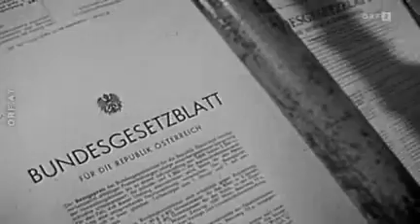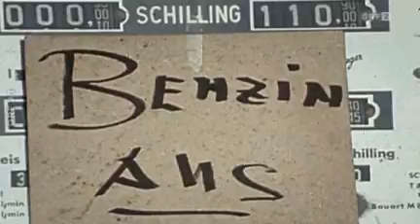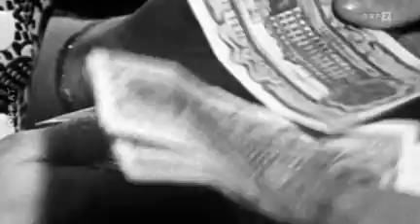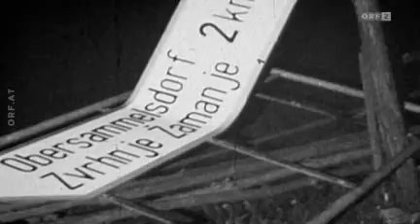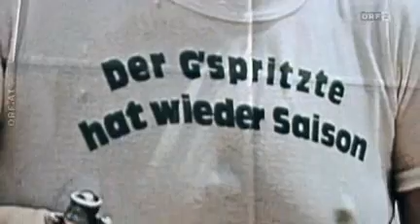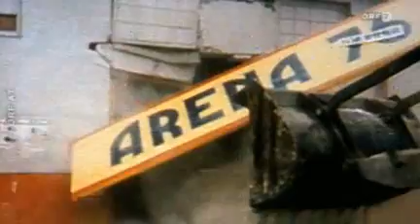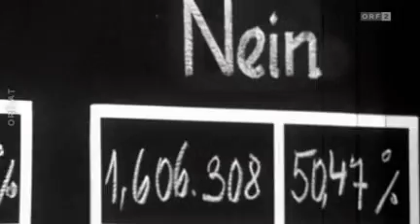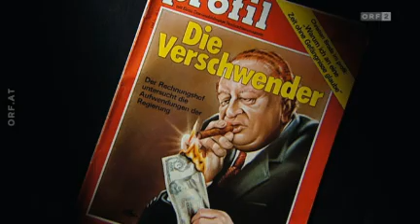Menschen & Mächte - Jahrzehnte in Rot Weiß Rot - Die 70er Jahre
Die 70er -- ein Jahrzehnt prägend und unvergesslich für mehrere Generationen. Jahre des Aufbruchs, des Fortschritts, der Vollbeschäftigung, eine Zeit unglaublicher sportlicher Erfolge. „Eine Insel der Glückseligen" meint der Papst in Rom. Goldene Jahre -- mit vielen Schattenseiten.